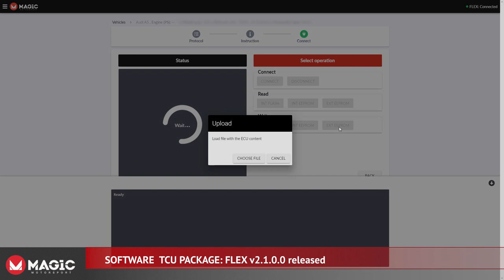How to use the TCU OBD + Bench Master SW package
The FLEX TCU SW package allows a full read and full write of the TCU that includes all the memories stored inside the control unit without any encryption. You get exactly the same functions as a regular boot mode without having to open the control unit.

Tuning, alignment, bypassing security and restoring backup are no issue at all. Reading times have been tested from 2 to 3 minutes in total, depending on the ECU model. Writing times depend on the actual size of the modification inside the file, varying from a few  seconds to about 9 minutes.